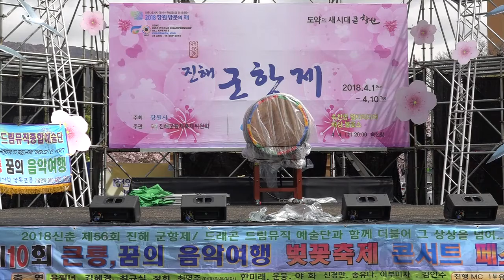운붕큰스님 여보소 사연 제56회진해군항제 한국문화예술공연기획 드래곤드림예술단축하공연 큰룡꿈의음악여행벚꽃축제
설명-운붕큰스님 여보소 사연 제56회진해군항제 한국문화예술공연기획 드래곤드림예술단축하공연 큰룡꿈의음악여행벚꽃축제